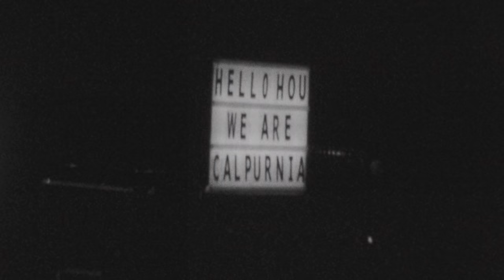Calpurnia - Cell (Official Video)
While on our first ever official American tour, we had the pleasure of being joined by the incredible Pooneh Ghana for our last two shows in Austin and Houston. She is easily one of the most prolific and talented photographers (and videographers!) on the music scene right now, and so we left it to her to capture the joy and adventure of packing all your bandmates into a single van and hitting the road. This video is set to our newest single, Cell, and we sincerely hope that this video makes you at least a bit as happy as we are in this footage.

Directed & edited By Pooneh Ghana
Filmed by Pooneh Ghana & Calpurnia